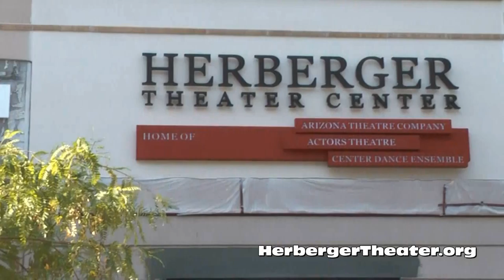INSIDE HTC Video Blog: Episode 19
Look inside the upcoming seasons of the Resident Companies of the Herberger Theater Center while you check out the latest shots of the renovations.  Performances return to the Herberger starting October 1 and great seasons are lined up by all of the Resident Companies.  Go to HerbergerTheater.org for tickets and info.